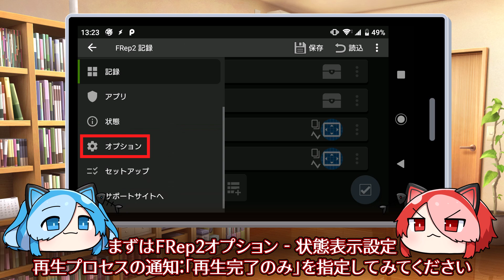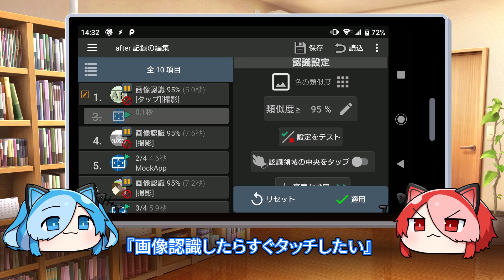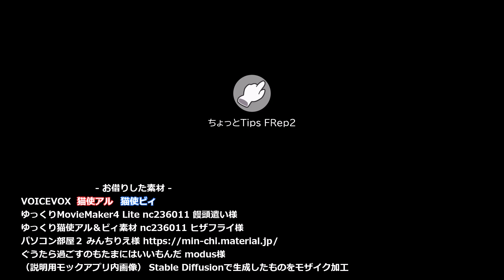#5 ちょっとTips FRep2 ～速さをもとめて～ / For faster run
[追記] 簡易モードでの再生では、FRep2オプション - 簡易モード設定 - 再生時カーソル表示: OFF も速度に影響します(画像認識などでカーソルが消えるのを待つため)

00:01:00 本編
00:01:15 とにかく画像認識を速くしたい
00:01:44 自動生成された画像認識が他より遅い
00:02:08 画像認識後のタッチを速くしたい
00:02:20 画像が出るまで待って出た瞬間タッチしたい